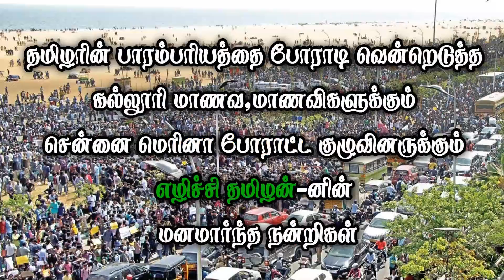ETSS reckla race - பாகனேரி (சின்னமாடு-13.07.2022) bulls race